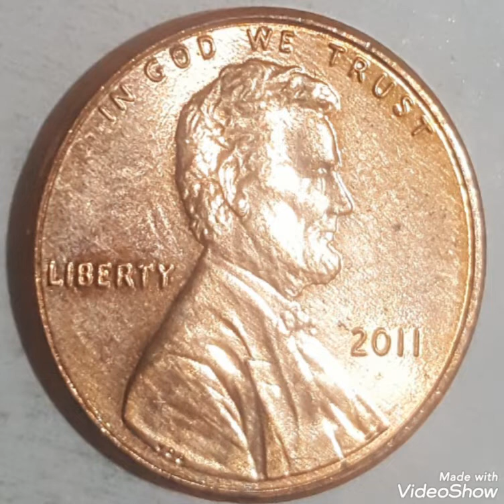2011 Lincoln penny Worth money Rare .